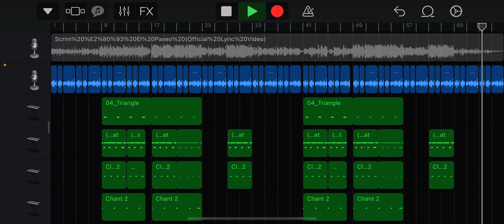Scrim - El Paseo Beat Remake